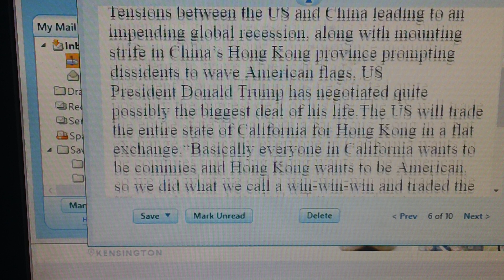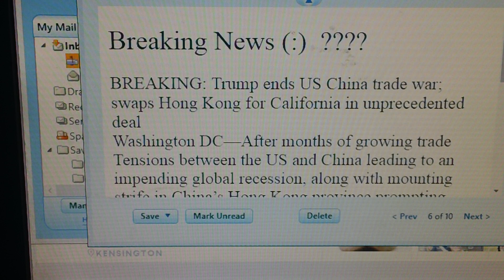BREAKING NEWS ????????????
HONG KONG FOR CALIFORNIA